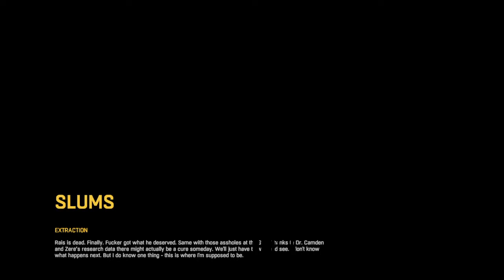Dying Light_20161209154213